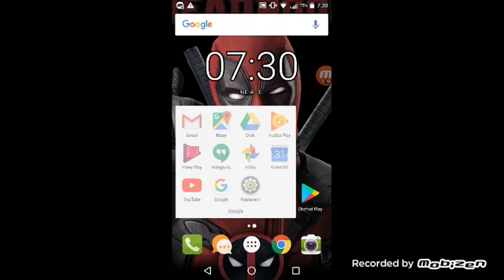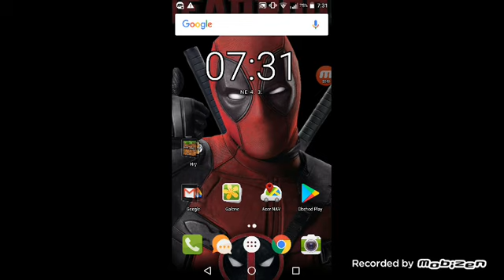Minecraft zase blbé kecání 😎 do háje proč to kecání 😎